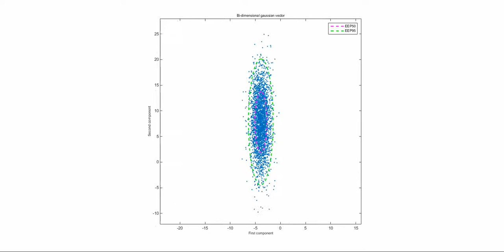Elliptical error probable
Elliptic error probable estimation with MATLAB.